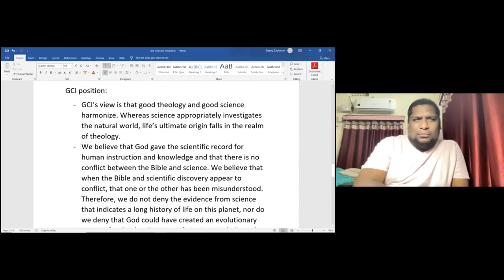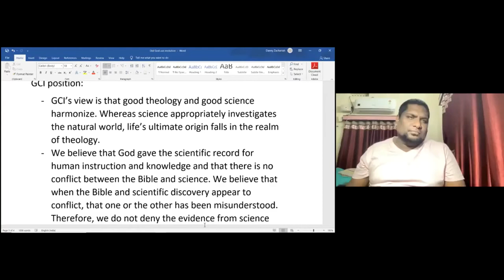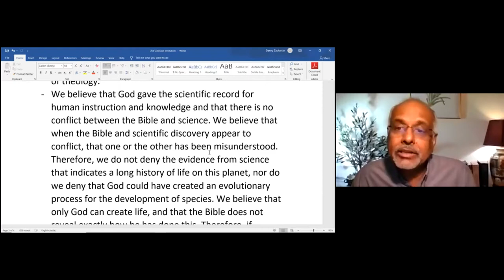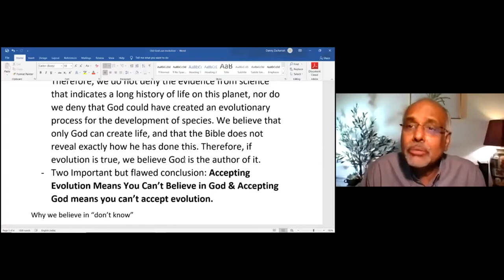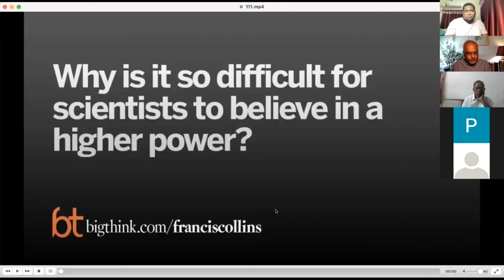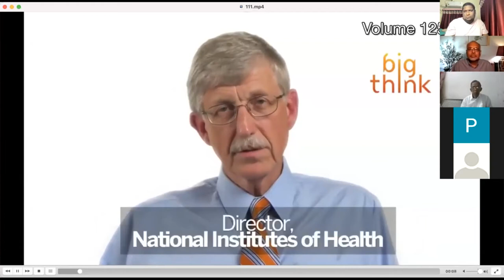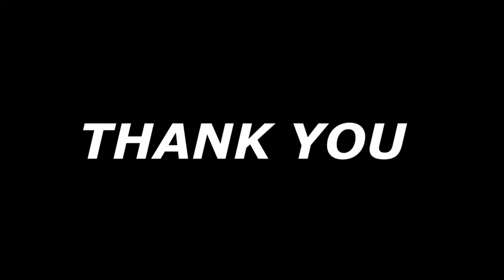GCI INDIA MID-WEEK BIBLE STUDY 7/7/2021 | DID GOD USE EVOLUTION TO CREATE THE UNIVERSE?